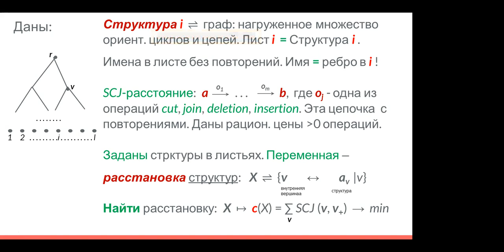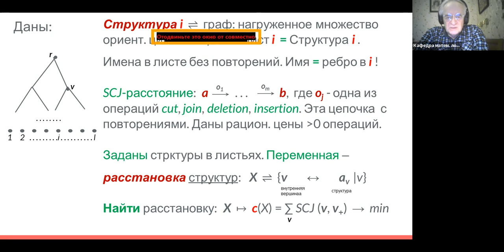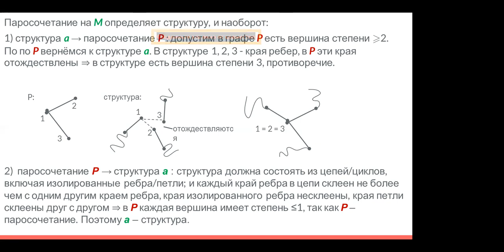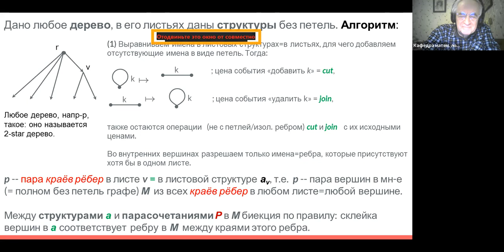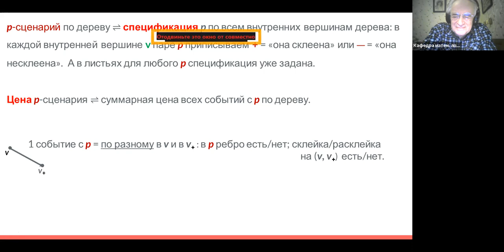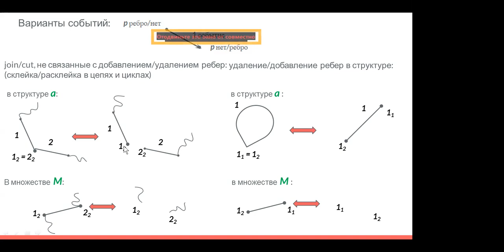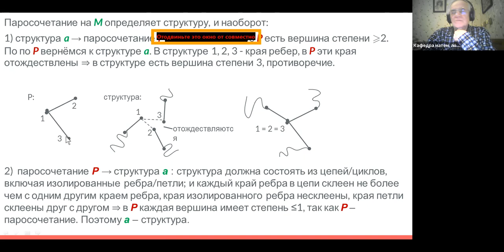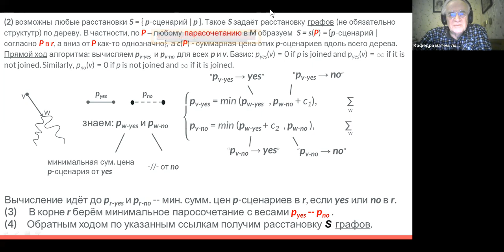Математическая биология и дискретная оптимизация. Лекция 11 (27.2.2023)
Научно-исследовательский семинар
       по математической логике
          под руководством
     академика РАН С. И. Адяна,
     академика РАН Л. Д. Беклемишева
   и академика РАН А. Л. Семёнова
   (по средам в ауд. 16-04 ГЗ МГУ)